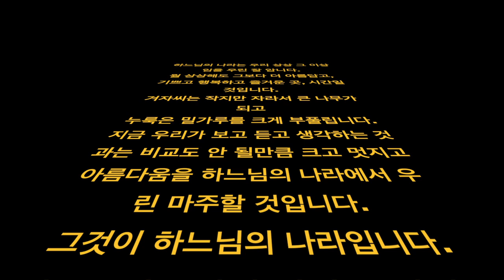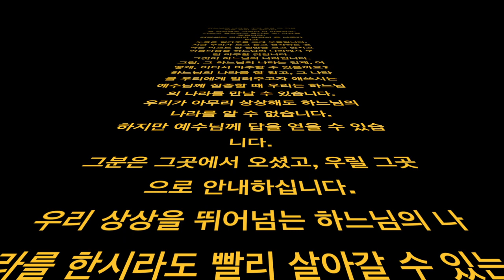루카 13,18-21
하느님의 나라는 우리 상상 그 이상임을 우린 잘 압니다.
뭘 상상해도 그보다 더 아름답고, 기쁘고 행복하고 즐거운 곳, 시간일 것입니다.
겨자씨는 작지만 자라서 큰 나무가 되고
누룩은 밀가루를 크게 부풀립니다.
지금 우리가 보고 듣고 생각하는 것과는 비교도 안 될만큼 크고 멋지고 아름다움을 하느님의 나라에서 우린 마주할 것입니다.
그것이 하느님의 나라입니다.
그럼, 그 하느님의 나라는 언제, 어떻게, 어디서 마주할 수 있을까요?
하느님의 나라를 잘 알고, 그 나라를 우리에게 알려주고자 애쓰시는 예수님께 집중할 때 우리는 하느님의 나라를 만날 수 있습니다.
우리가 아무리 상상해도 하느님의 나라를 알 수 없습니다.
하지만 예수님께 답을 얻을 수 있습니다.
그분은 그곳에서 오셨고, 우릴 그곳으로 안내하십니다.
우리 상상을 뛰어넘는 하느님의 나라를 한시라도 빨리 살아갈 수 있는 은총을 예수님께 청합니다.